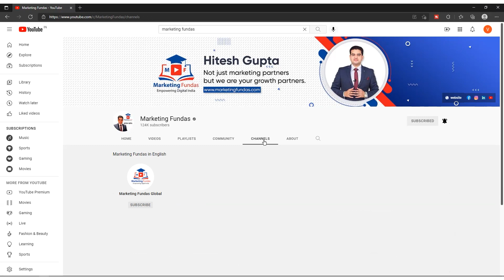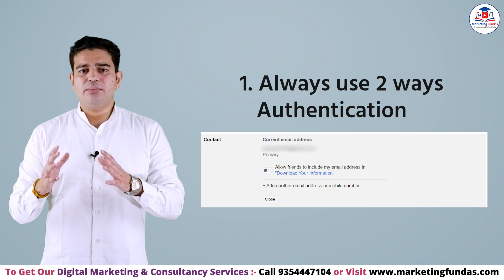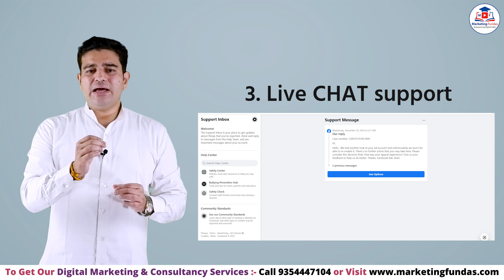How to Recover a Disabled Facebook Ads Account | Facebook Ads Account Disabled How to Enable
Kaise aap apna Disabled Facebook Account recover kare, best way to get your account back. Learn Complete Facebook Marketing Course in Hindi by Hitesh Gupta and other practical digital marketing courses to grow your skills and knowledge.